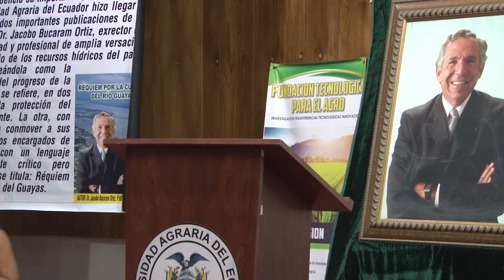La quinta ola del progreso de la humanidad, la protección del medio ambiente.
"La quinta ola del progreso de la humanidad, la protección del medio ambiente" es el nombre del planteamiento que realiza el Dr Jacobo Bucaram Ortiz en la cual también realiza varias propuestas para contrarrestar y detener lo que ha causado la mano del hombre en nuestro planeta.